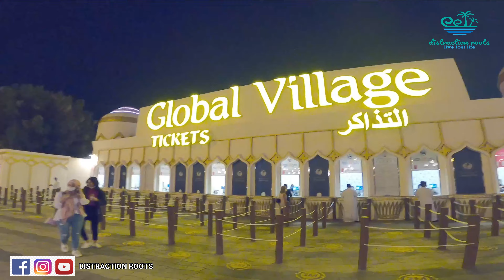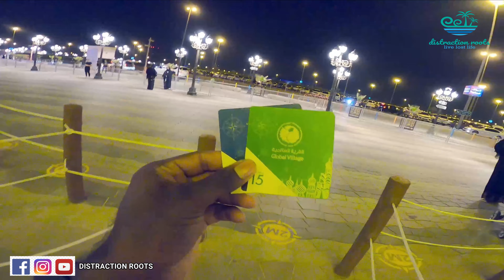DUBAI GLOBAL VILLAGE | VLOG #15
Global Village in Dubai is located on Sheikh Mohammed Bin Zayed Road E 311 road (United Arab Emirates) Dubai. It combines cultures of 90 countries across the world at one place. It claims to be the world's largest tourism, leisure, shopping and entertainment project. It is the region's first cultural, entertainment, family and shopping destination. Every year, it has over 5 million visitors over an area of 17,200,000 sq ft (1,600,000 m2).The current admission fee is AED 15.

Many notable international artists such as Jason Derulo, Liam Payne, Now United, Shahrukh Khan, Rahat Fateh Ali Khan, Samira Said, Elissa, Neha Kakkar, Guru Randhawa, Atif Aslam etc have performed here.

GOPRO HERO 8

IPHONE 7

LENS
Canon EF-S 55-250mm f/4-5.6 is II Telephoto Zoom Lens
Canon EF-S 18-55mm f/3.5-5.6 IS II SLR Lens
DRAGON TOUCH 4K30fps WiFi Action Camera 16MP Vision3